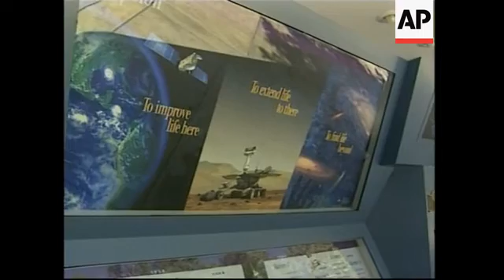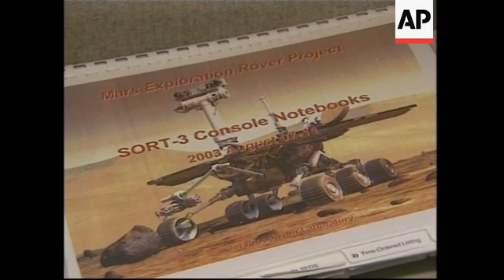Mars makes closest approach to Earth in almost 60,000 years on Wednesday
VNR
1. Mid shot of people looking through telescope
2. Close shot of boy looking through telescope
3. Still photo image of Mars taken through telescope
4. Boy inspecting telescope

NASA Animation
5. Medium ground view of Martian surface
6. Medium ground view moving across Martian surface

APTN
August 19, 2003. Pasadena, California.
7. SOUNDBITE (English): Dr. Myles Standish, NASA astronomer
"The shape of Mars' orbit evolves over 100,000 years in a periodic fashion. So over 60,000 years ago Mars and Earth were very close. Since then that close distance kind of increased for a while and now is decreasing again. So now we have another chance for a very close one, and it will continue to decrease into the future for about 20,000 more years."

NASA Animation
8. Wide view of Mars planetary rotation
9. NASA Mars rover approaching Mars and entering Martian atmosphere

APTN
10. Mid shot of Albert Haldemann
11. SOUNDBITE: (English) Albert Haldemann, Deputy Manager, Mars Exploration Rover.
"The closeness of this opposition helped. It meant that you can get a little bit more payload to Mars for the same...for the same size rocket and stuff like that. The trip time for the same speed is a little shorter. You can trade off that time against a little bit more mass on a smaller rocket. So, yeah it figures in. It figured into the mission design and how to get there and the fact that we can have rovers on the surface talking to Earth directly."
12. Close shot of NASA rover mission control director speaking to members of mission control team
13. Wide shot of NASA rover mission control

NASA Animation
14. Mid shot of rover leaving landing platform
15. Close shot of rover camera

APTN
16. Close shot of mission control sign
17. Close shot of rover mission cover sheet on notebook
18. Close shot of toy Martian

STORYLINE:

Stargazers will be given a rare close up view of Mars this week. The 'Red Planet's' journey through our solar system will bring it closer to Earth than at any point in the last 66-thousand years.

Scientists at the US space agency NASA say Mars will be just over 34 million miles (54.4 million kilometers) from Earth on Wednesday August 27th.

The orbits of the planets come close about every 26 months, when Earth laps Mars as both worlds travel their respective paths around the sun.

Already, Mars has begun to loom large in the late evening sky, appearing as a rusty twinkle over parts of the USA.

For the next few weeks Mars should shine brighter than any other celestial body apart from the moon and Venus.

With binoculars, or a telescope, observers can start to pick out details on the planet's surface. The view from even a modest telescope should reveal the planet's southern ice cap. And astronomers say this is a last opportunity for today's planet watchers to get this close to Mars. The next approach of similar proximity won't happen until August 28 in the year 2287.

NASA researchers are taking advantage of the Mars pass by. They're sending radio waves from Earth antennas to bounce off Mars to study the terrain where one of the two NASA rovers is targetted to land.

NASA's rover team say the Earth-Mars meeting was factored into their mission plan for the two unmanned robots bound for the Martian surface.

The two rovers, named 'Spirit' and 'Opportunity', are nearly halfway to Mars since their separate launches in June and July and a six-month journey to the 'red planet'.